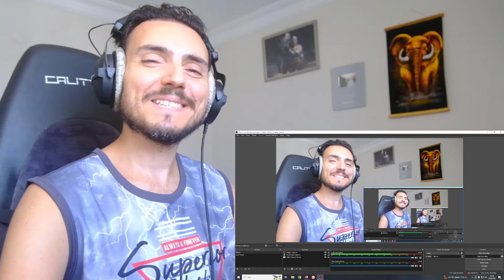คาราคูร์ตปลื้มหนัก นั่งวินมอไซต์ก็มา มาสปาทันทีอวยยศเเรงบอกสปาไทยคือเดอะเบส Reaction